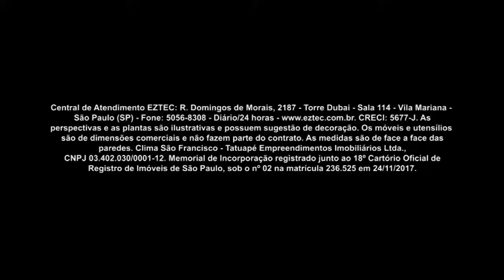Torre Única e Bairro Tranquilo I Clima São Francisco I Gazeta Imóveis